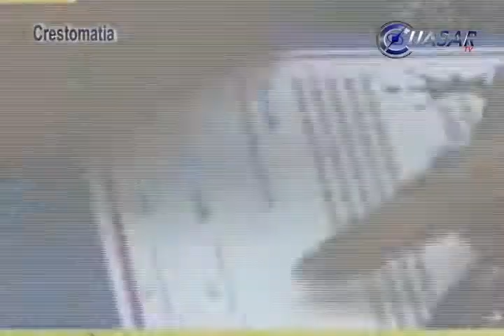Actualizarán leyes para permitir matrimonio gay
La diputada perredista Cristina Portillo afirmó el primer matrimonio gay en Michoacán marcó un antes y después en la sociedad, por lo que se estará buscando presentar una iniciativa de Ley Código Civil para que las personas del  mismo sexo puedan unir sus vidas...